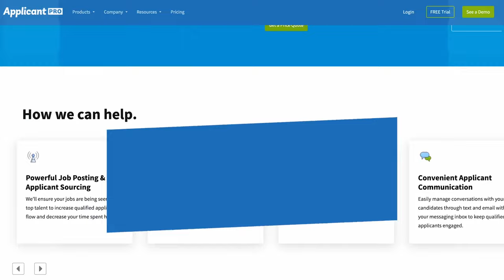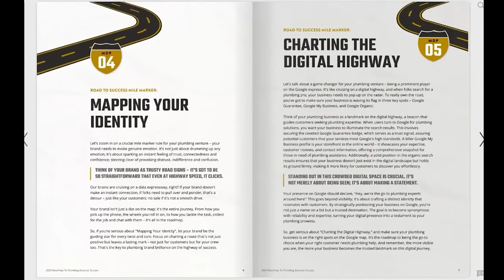Turning PIPE DREAMS Into Reality: Strategies for Business Growth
Are you a plumbing business owner looking to turn your pipe dreams into reality? Whether you're just starting a plumbing business or looking to enhance your profitability, we cover essential tips that can make all the difference. Learn how to approach plumbing pricing, job costing, and discover innovative plumbing business ideas that can set you apart from the competition.

We'll also share valuable advice on developing a strong business mindset and the entrepreneurial skills needed to thrive in the home services sector. From creating a solid plumbing business plan to mastering the art of plumbing business start-up, this guide is designed for both aspiring master plumbers and seasoned professionals. Join us as we explore the keys to successful plumbing business growth and how to navigate the challenges of the industry. Don’t miss out on these insights that can help you achieve your goals and build a thriving home service business!

Tune in and transform your vision into a successful reality!

🔸 FREE Million Dollar Plumber Blueprint to learn how to build a secure and profitable plumbing business to make more money and live a life you love.

🔸 JOIN the Million Dollar Plumber Success Academy where I teach you the BUSINESS of plumbing.